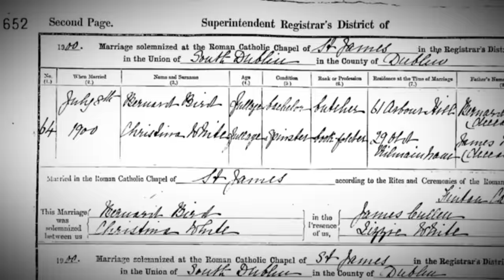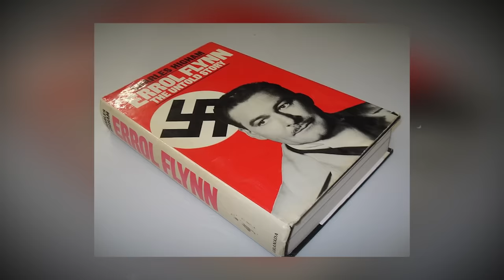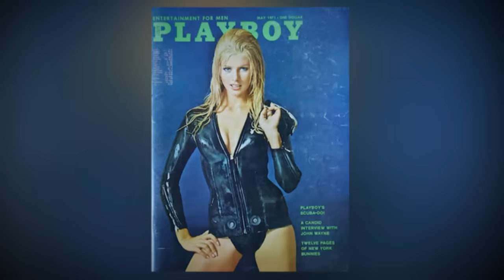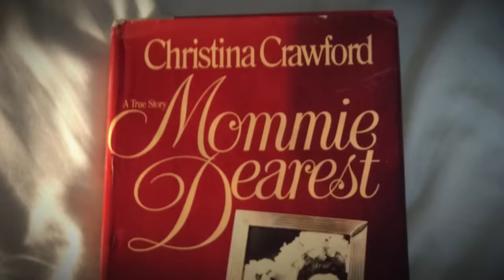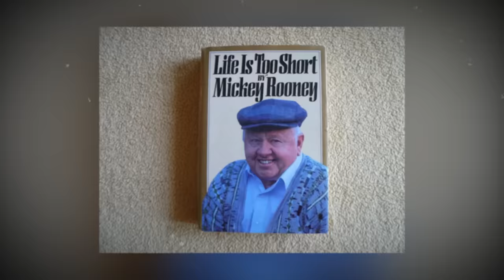20 Biggest DOUCHEB**G Actors in Hollywood History, but in real life..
You know, Hollywood is a place of dreams and fantasies, where stars shine bright and legends are born. But it's also a place where fame and fortune can sometimes turn even the most charming celebrities into real-life jerks.